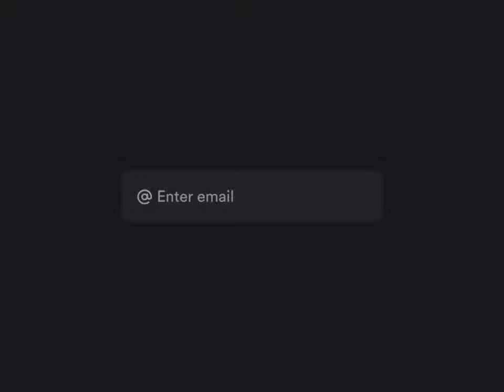Text filed - lottie animation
Text field intearction using lottie files